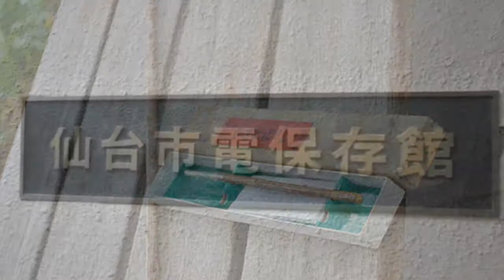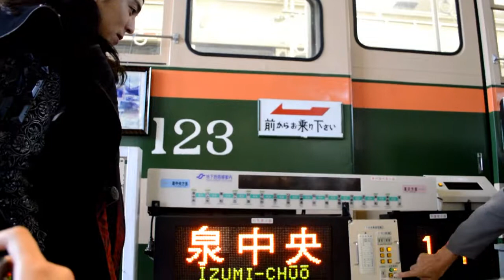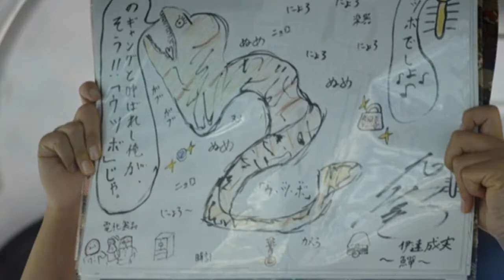H26.10.05伊達武将隊バスツアー～地下鉄東西線沿線編～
宮交観光サービス提供の伊達武将隊バスツアーの様子です。